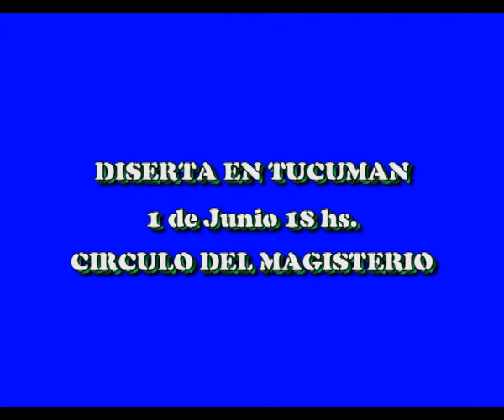Dr. Antonio Caponnetto: Concepción Catolica de la Educación NCSJB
Conferencia del Dr. Antonio Caponnetto auspiciada por Nacionalismo Católico San Juan Bautista 01/06/2013. Tucumán Argentina